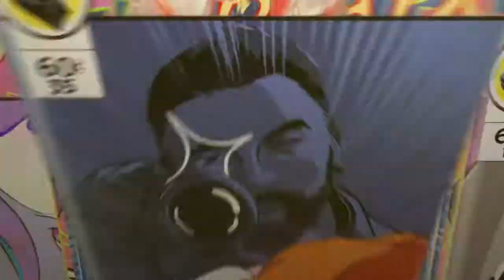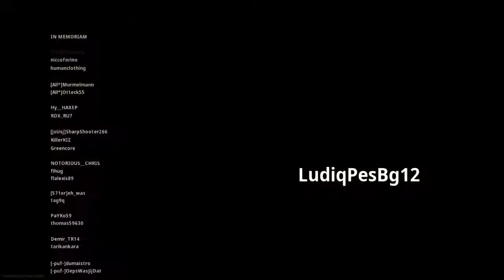Call of Duty Warzone Malko gi praim xD